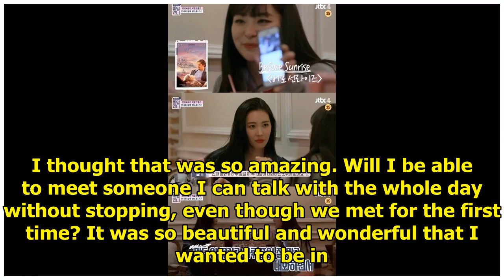Red Velvet's Seulgi Talks About Her Favorite Movie To Explain Where Her Ideal Type Stemmed From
Display. Sharethrough. Soompi.1x1 Red Velvet’s Seulgi talked about her favorite movie and ideal type...